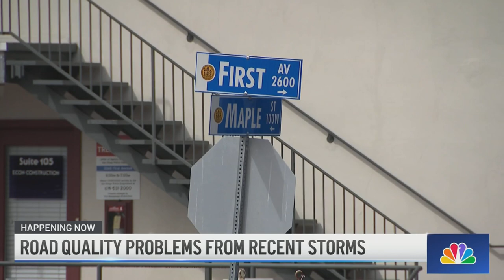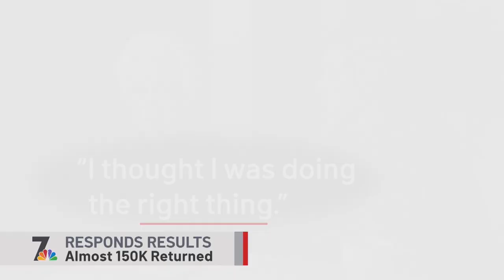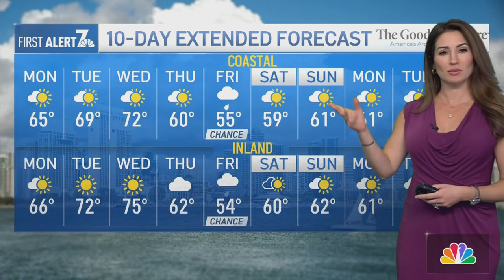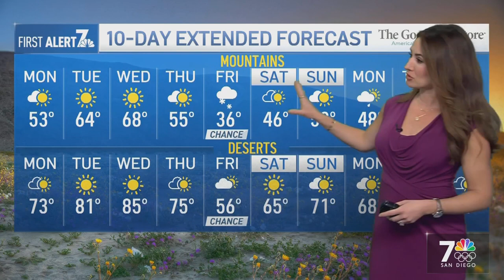Mon. April 1 | California's $20 fast food minimum wage takes effect | NBC 7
📢 California’s $20 minimum wage for fast food workers has taken effect, recent rains are causing road potholes, and for April Fool’s, Groupon is selling a “one-way ticket to the moon.”: Monday’s news in San Diego.